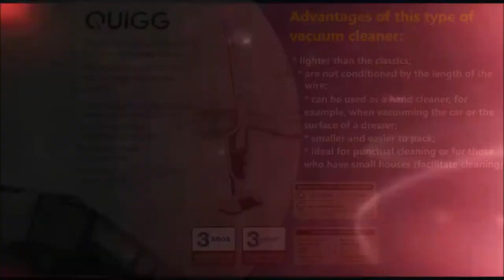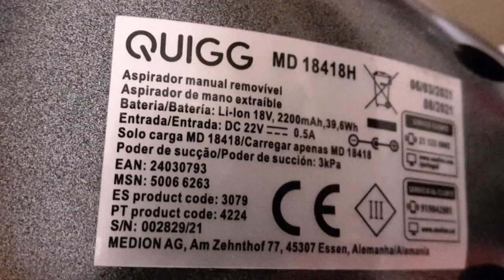⭕ QUIGG - Handheld Wireless Vacuum Cleaner 🏠